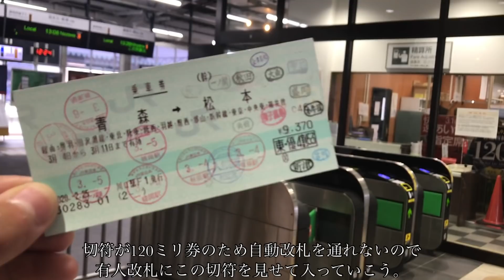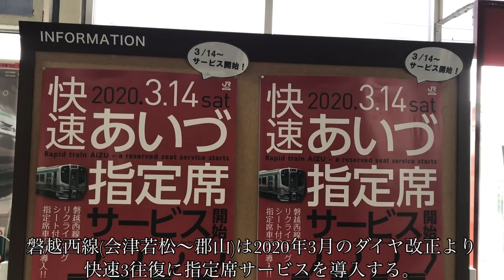【指定席が無料開放⁉】磐越西線の快速列車に乗ってきた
今回は磐越西線快速の指定席車両にタダで乗ってきた動画です。
磐越西線は2020年3月のダイヤ改正で指定席サービスを導入するんですが、2月22日〜3月13日はお試し期間として無料解放しています。
快速指定席ということでリクライニングはそこまで倒れませんが、ボックスシートやロングシートよりは快適となっています。
是非530円課金してでも指定席に乗ってみてください！

@dai＿T＿youtube